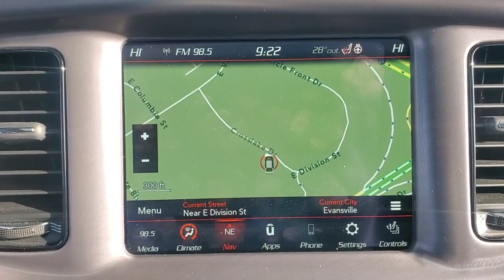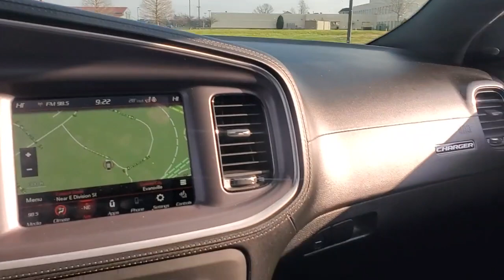2020 Dodge Charger Evansville, Boonville, Newburgh, Henderson, Princeton, IN Z20A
Triple Nickel Clearcoat Used 2020 Dodge Charger available in Evansville, Indiana at Town and Country Ford. Servicing the Boonville, Newburgh, Henderson and Princeton, IN area.

7720 E. Division St

Enjoy the ultimate PEACE OF MIND knowing that this vehicle has been INSPECTED thoroughly by a qualified MotorTrend technician, UPGRADED with PowerLife and exclusive benefits from EasyCare and GUARANTEED to be the best value or we'll refund the difference! A BETTER way to buy a BETTER car!(See dealer for details.)